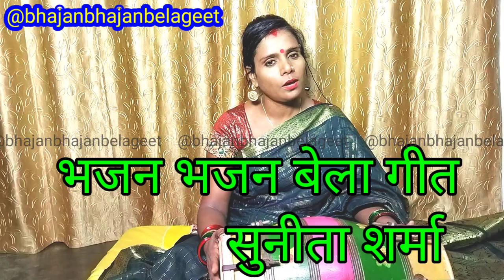सावन स्पेशल भजन | गौरा मैया का भजन | सुपर हिट सुहाग गीत | sawan special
सावन स्पेशल भजन | गौरा मैया का भजन | सुपर हिट सुहाग गीत | sawan special bhajan |  ‎
sunita sharma

नमस्ते,
मैं सुनीता शर्मा Sunita Sharma
हमारे youtubeचैनल
@Bhajanbhajanbelageet       से जुड़ने के लिए

About this song --- मेरा  स्वरचित ( self made )
स्वयं का लिखा नया शिव भजन  |
सावन 2022 के पावन अवसर  पर आपके समक्ष
प्रस्तुत है | new |
एक सुन्दर शिव भजन | महादेव शिव शंकर भोले को समर्पित एक सुन्दर भजन | शिव भजन | Shiv ratri special bhajan | sawan special bhajan | Sunita Sharma ke shiv bhajan |

 और बेल 🔔आईकन (चित्र) को प्रेस करें ताकि नये वीडियो की अधिसूचना (Notification) आपको तुरन्त प्राप्त हो जाये |

---  ओ गौरा सिंदूर तेरा लाल है...
--- o gaura sindur tera laal hai ...

Authoress  ___ Sunita Sharma
Singer Sunita Sharma

👇प्लेलिस्ट लिंक-- 💠(शिव भजन)💠